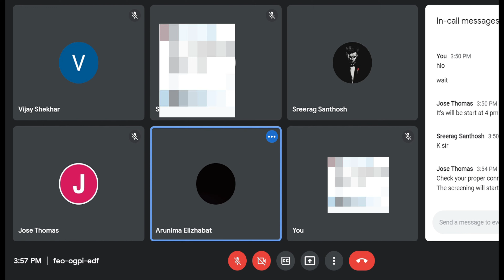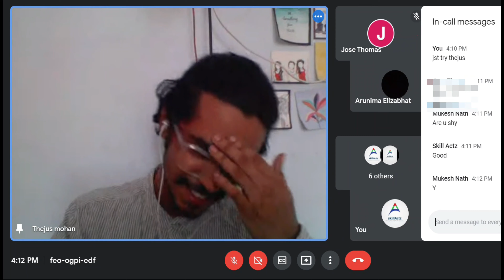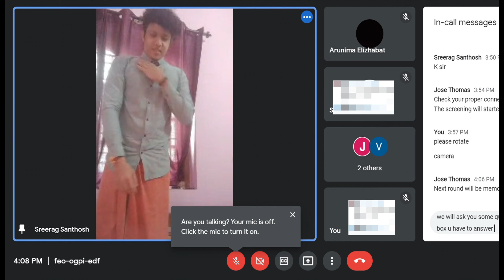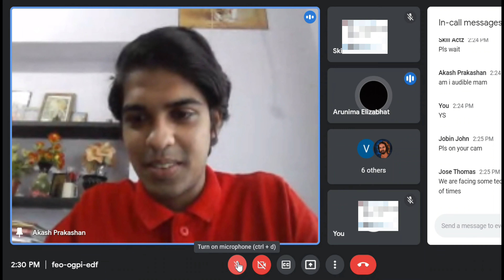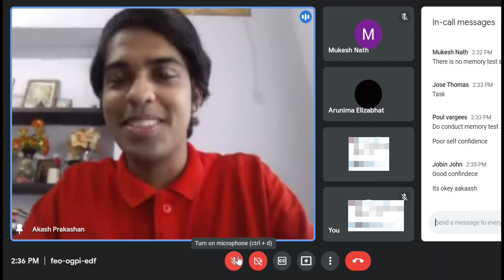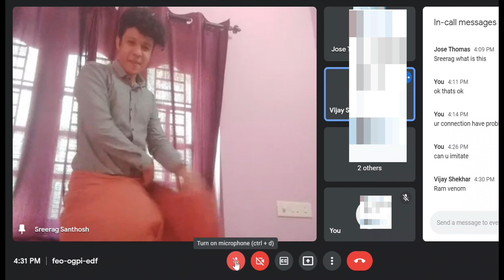ഇജ്ജാതി online prank | first time on youtube | funny online prank | Malayalam | TEAM ALNICO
യൂട്യൂബിൽ ഇത് ആദ്യമായി ഓൺലൈൻ പ്രാങ്ക്, ഗൂഗിൾ മീറ്റ് വഴി  4 കൂട്ടുകാർക്കിട്ട് 8ന്റെ പണി, ജോലിക്കായി ഒരു ഇന്റർവ്യൂ വില് കയറി ബാക്കി കാര്യങ്ങൾ വിഡിയോയിൽ കാണാം 🤣